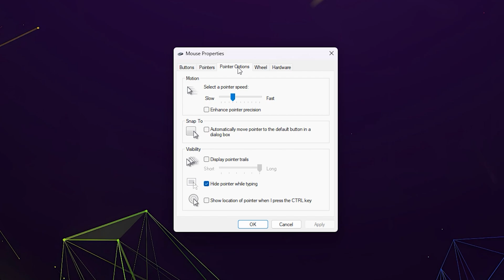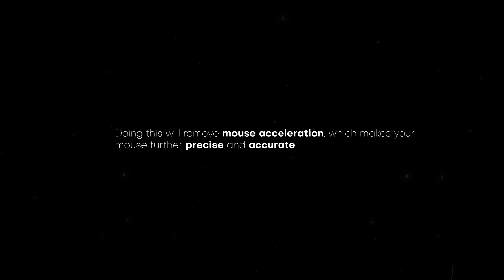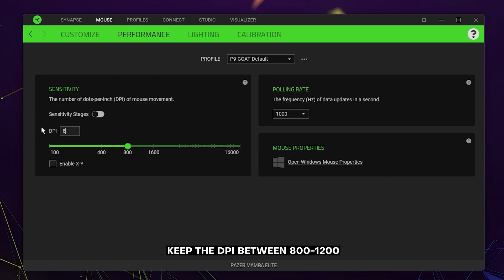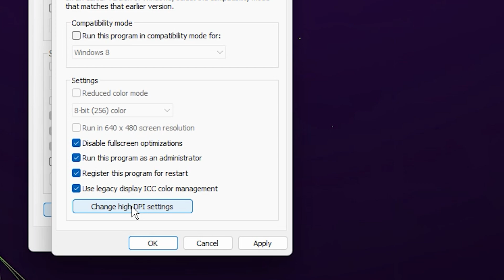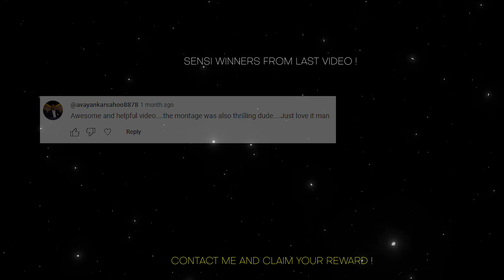SECRET SETTING : Which Gives Panel Like Headshots l Bluestacks 5 l Msi 5 (4K)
►Today in this video I'm gonna Tell you The settings to improve your headshots a lot. this video is based on bluestacks 5 and msi 5 settings including fps boost and best headshot settings so watch the video till the end Because it is going to help you a lot..

►TIME STAMPS
Preview : 0:00
► My Specs & Gear:
-Processor: i5 2400s
-Motherboard: Asus H61 Elite
-GPU: GTX 960 MSI edition
-RAM: 8GB ddr3 1600mhz
-Cabinet: AA tigers Hunting RGB
-3 extra fans for cooling
-PSU: 500W Dell
-Mic: Logitech Guitar Hero
-Headphone: 100rs cheap handsfree
-Mouse: Normal Branded
-keyboard: Storm K3

►Softwares I Use :
- Premiere pro 2020   (for editing)
- After effects CC       (for slowmotion + vfx)
- Photoshop CS6        (for thumbnails)

Tags (ignore)
100% headshots trick in Free Fire